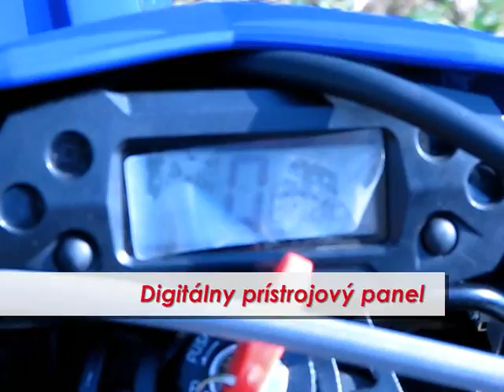Rieju 125 Marathon Pro 2010 - Motocykel.sk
Rieju 125 Marathon Pro 2010